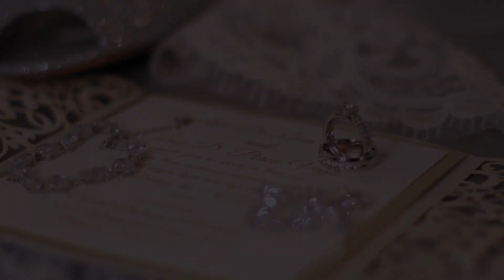Luis & Roselyn Wedding Highlight Video